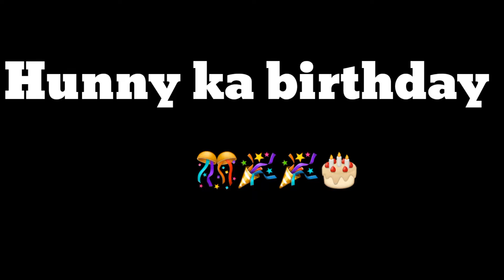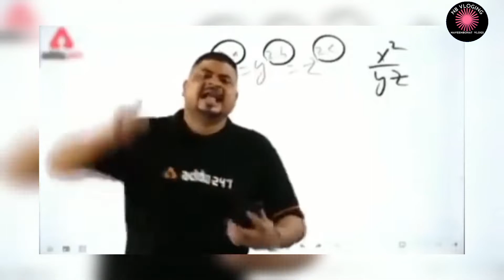(My First Birthday vlog) Ples support ❤️ Birthday payment 150$😯epic reaction😧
(My First Birthday vlog) Ples support  ❤️ Birthday payment 150$😯

birthday vlog middle class family 👪 💓
❤️my dog channel Ples watch ❤️
Ples watch and support

first vlog,
first vlog with my friend in japan,

❤️❤️(chandigarh india )❤️❤️
sector 25

Instagram ID
naveenbohat9